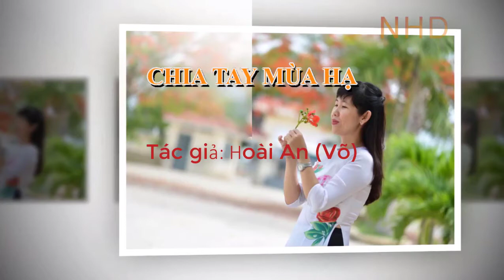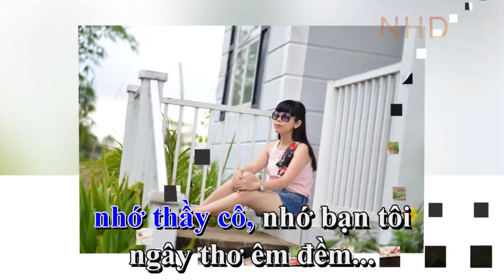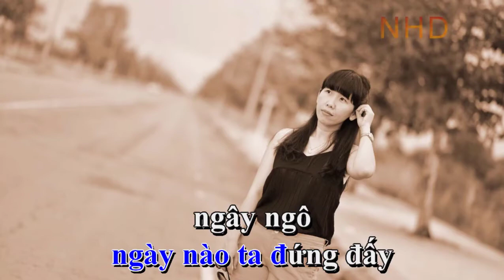HD Karaoke online ║ Chia tay mùa hạ║ Beat chuẩn 💕💗 Kareoke ✅